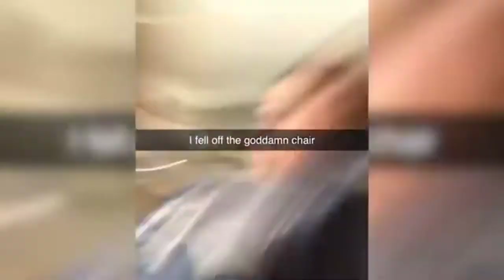ላለመሳቅ ይሞክሩ 19, Funny video, home video 19 🤣🤣🤣🤣